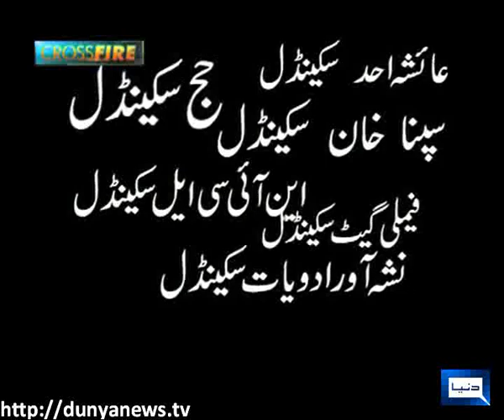Dunya News-CROSS FIRE-11-06-2012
Shahnaz Wazir Ali, Zafar Ali Shah, Oriya Maqbool Jan & Kashmala Tariq join Maher Bukhari to discuss Princes of Corruption